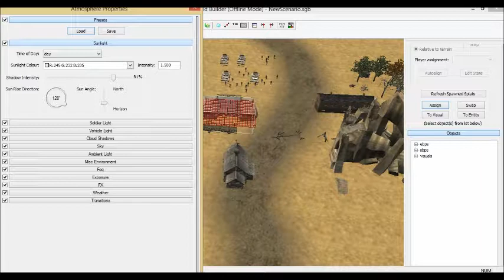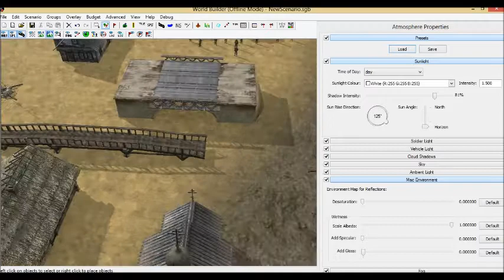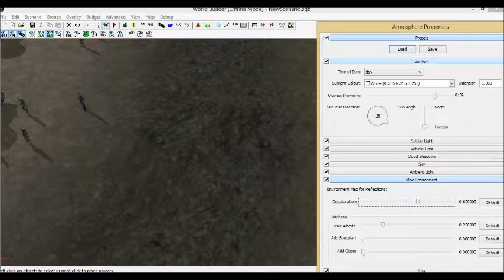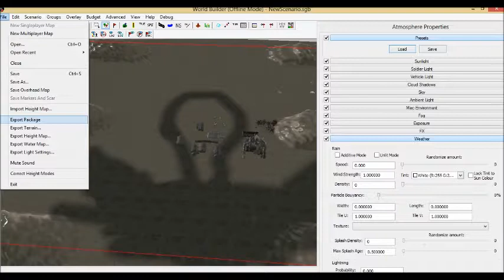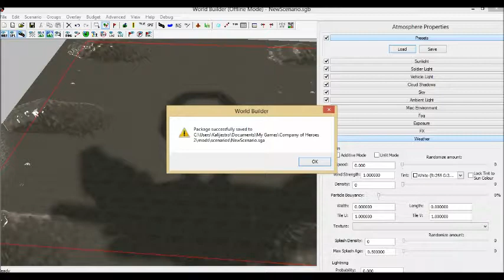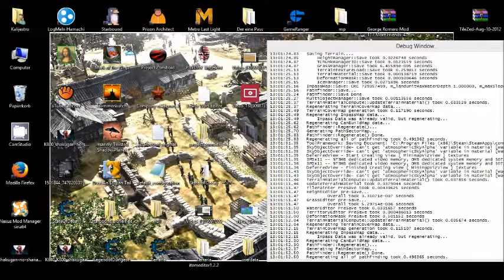Company of Heroes 2 / Tutorial Map Editor 3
🍂💀🌟Abo Bitte xD🌟💀🍂
Hallo ALLE INFOS:
// Das video ist von mein ex ich hoffe es hilft euch.
Freuhe mich auf ein Abbo !  lieben Lieben Dank !